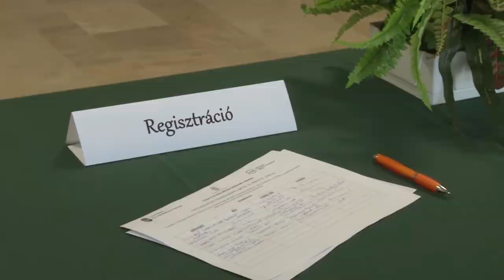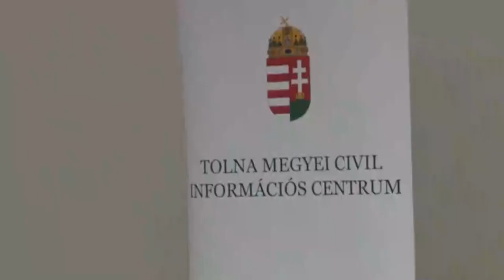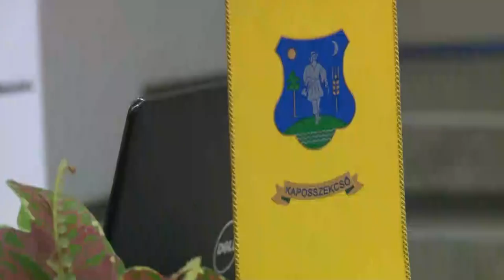Magyar Falu Program 20200629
A Modern Települések fejlesztéséért felelős kormánybiztos kidolgozta a Magyar Falu Programot. Ennek keretében lehetősége nyílik az 5000 főnél kisebb lélekszámú települések civil szervezeteinek pályázatot benyújtani eszközbeszerzésre, ingatlan felújításra, gépjármű vásárlásra, valamint rendezvényszervezésre. Erről tájékoztatták az érdeklődőket Kaposszekcsőn, az Innovációs Központban